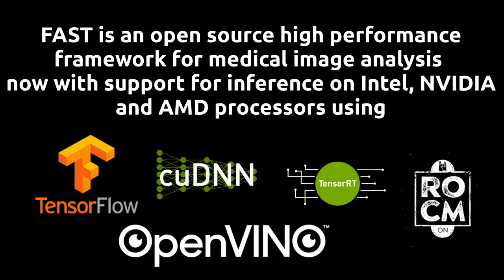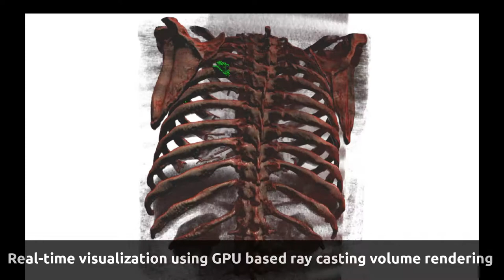High performance neural network inference, streaming and visualization of medical images using FAST